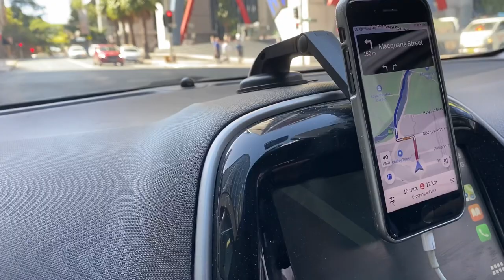Out of quarantine!!!! 😁 yay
We are out and back quarantine!!

S.U.B.S.C.R.I.B.E

Editor
 Chris-Ann Thompson